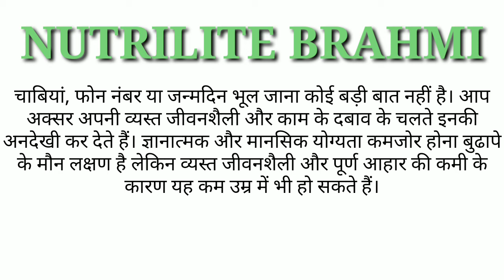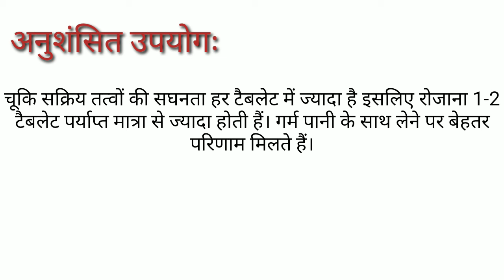Amway Nutrilite Brahmi Usage And Benifits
A Brief Knowledge About Amway Nutrilite Brahmi